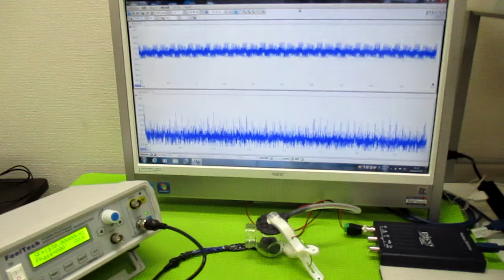表面弾性波の非線形振動現象 ultrasonic-labo